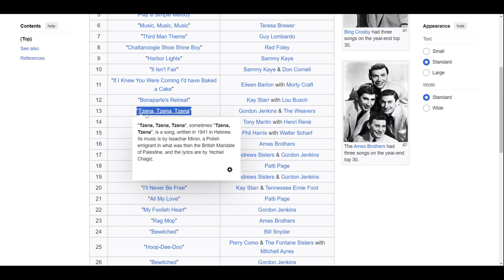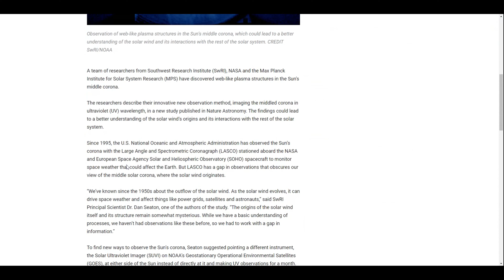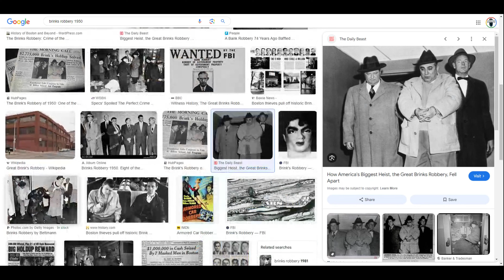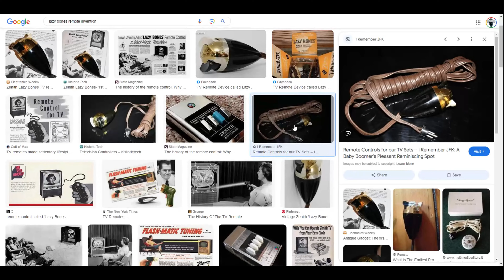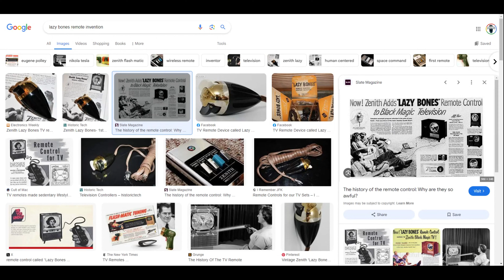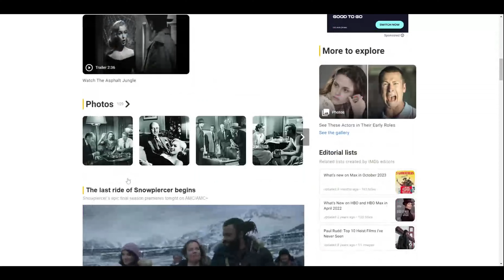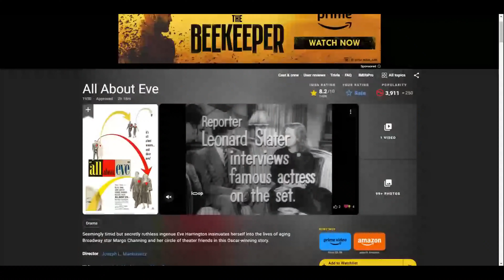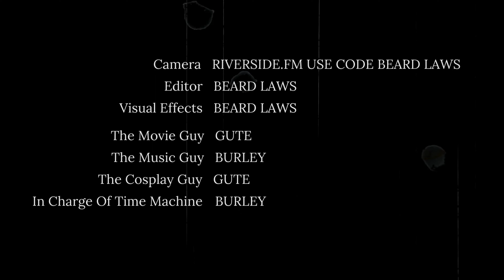Time Traveling Tuesday To 1950 | TTT Podcast Ep. 198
This week on the TTT Podcast, Beard Laws, Burley, and Gute Time Travel To 1950. The boys talk various topics related to the year 1950. They talk about their Triple T hats, the importance of family time, and the upcoming episodes of their show. They then dive into the music of 1950, including the number one hit 'Goodnight Irene' by Gordon Jenkins and the Weavers. They also mention other popular songs of the year, such as 'Rudolph the Red-Nosed Reindeer' by Gene Autry and 'If I Knew You Were Coming, I'd Have Baked a Cake' by Eileen Barton and Morty Craft. The hosts also discuss the speech patterns of the 1950s and the fascination with AI. They explore the racial undertones in some songs and share funny moments from the conversation. The conversation concludes with a list of notable birthdays in 1950, including Dr. Phil, Stevie Wonder, Tom Petty, and Bill Murray. In this part of the conversation, the hosts discuss various topics from the 1950s. They talk about the high contract signed by Jackie Robinson, the prices of things in 1950, the invention of the first credit card and television remote control, the debut of the Peanuts comic strip, the first commercial television network broadcasting in color, and the first organ transplant. In this final part of the conversation, the hosts discuss various topics including head transplants, playing video games inverted, sports champions in 1950, and the top movies of the year. They also explore the popularity of certain movies based on IMDB ratings. The hosts speculate about the future of the podcast and the possibility of running out of years to discuss.

TTT Podcast Episode Highlights

They explore the music of 1950, including the number one hit 'Goodnight Irene'
The conversation touches on the speech patterns of the 1950s and the fascination with AI
The hosts list notable birthdays in 1950, including Dr. Phil, Stevie Wonder, and Tom Petty The 1950s saw significant developments in various fields, including sports, technology, and entertainment.
The prices of goods and services in 1950 were significantly lower compared to today's prices.
The invention of the credit card revolutionized the way people handled credit and payments.
The debut of the Peanuts comic strip introduced beloved characters like Charlie Brown and Snoopy.
The introduction of color television and the first commercial television network broadcasting in color marked a major milestone in television history.
They listed the champions in major sports in 1950, including the Philadelphia Eagles in football and the New York Yankees in baseball.
The top movies of 1950 were mentioned, with Cinderella and Sunset Boulevard among them.

TTT Podcast Quotes
"We hit a different audience"
"Rudolph the Red-Nosed Reindeer was a number one hit"
"Wow, I can't believe Adam raised that old."
"speaking of baseball though. Jackie Robinson signed the highest contract in mlb history at 35,000 to the fucking dodgers"
"Prices of things in 1950, if you wanted a house, was approximately $7,354."
"Have you ever seen the footage of when they swapped the brains on the monkeys or they swapped heads on the monkeys?"
"What do mean inverted?"
"They beat the Phillies. Look at that, Philly. They had a good little year."

Chapters
00:00 Introduction and Triple T Hats
08:52 The Music of 1950
11:38 Rudolph the Red-Nosed Reindeer and Other Hits
19:49 The Chattanoogie Shoe Shine Boy
20:43 Hip Hop in 1950?
22:14 Funny Moments and Birthdays
23:05 The Impact of Jackie Robinson's High Contract
24:17 The Prices of Things in 1950
25:20 The Invention of the Credit Card
27:11 The Debut of the Peanuts Comic Strip
28:36 The Introduction of Color Television
29:20 The First Organ Transplant
45:13 Bizarre Experiments: Head Transplants and Swapping Monkey Heads
46:27 Playing Video Games Inverted: A Personal Preference
48:26 Champions of 1950: Football, Baseball, and More
56:02 Top Movies of 1950: Cinderella and Sunset Boulevard
01:04:41 The Future of the Podcast: Running Out of Years?